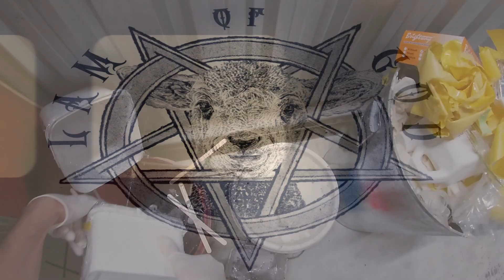RESIN COATING A OUIJA BOARD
Sanding coat on a 5'11 X 18'' X 2''.To be finished by Halloween.
If you wanna check out memberships there is a ''join'' button on my channel or you can click this ere

Once you sign up, you'll wanna join this super secret members only facebook
You'll get first look at new videos before they go public and we can go over your own repairs through that page as well.

There are always members only videos being posted up on youtube too which only you members will have access to.